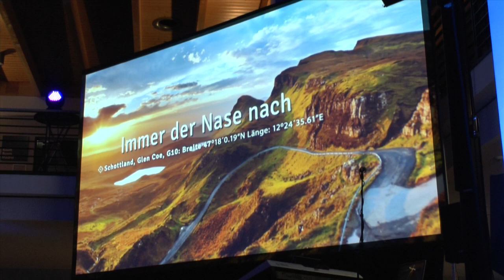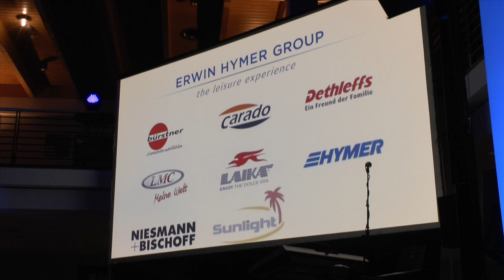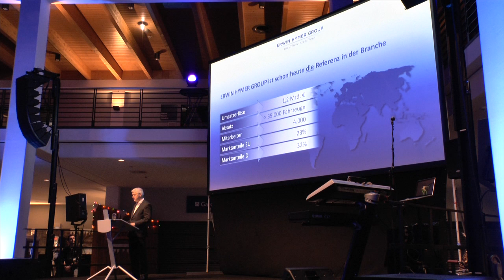ERWIN HYMER GROUP / womoclick.de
Hymer Gruppe wird zur ERWIN HYMER GROUP